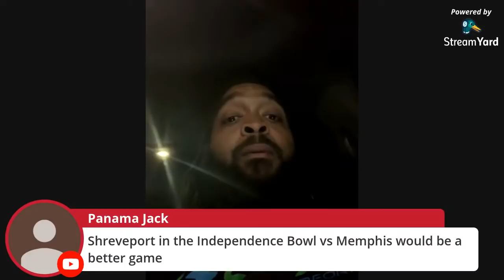Florida State Seminoles LIVE 27 / FLORIDA WEEK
GET MY WEEKLY PREDICTIONS & EXCLUSIVE LIVESTREAMS by request

Support SamStrong. Get 100% added to your betting account balance.

Do you know Miami Football? Test your stats knowledge and fantasy skills at play.miamimoneyball.com